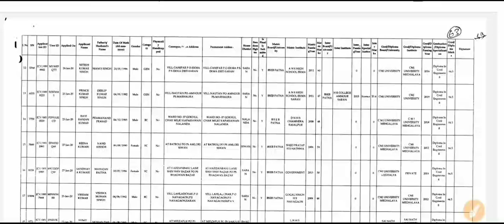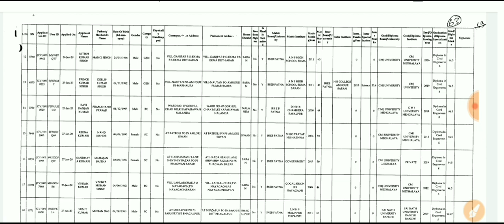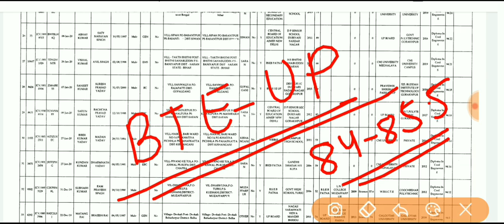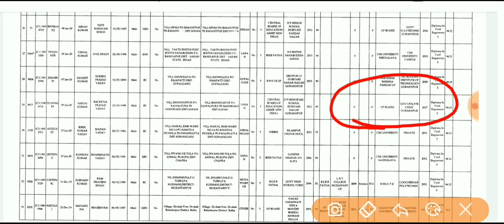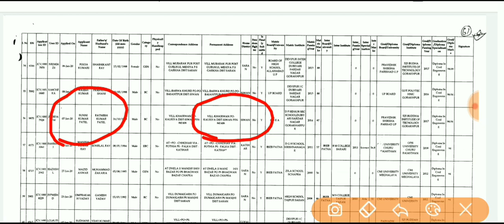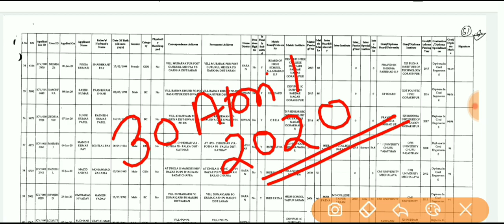🔴 Bihar JE SCAM LRC PRD BTSC SCAM! SCAM! FARZI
बिहार भर्ती || राजस्व एवं भूमि सुधार विभाग

राजस्व एवं भूमि सुधार विभाग

btsc_je_recruitment_2019
btsc_je_result
btsc_je_news
btsc_je_2019_eligibility_case
btsc_je_total_form_fillup
btsc_je_form_fill_up
btsc_je_bharti_notification_2020
btsc_je_form_apply_2020
btsc_je_form_apply_je
btsc_je_bharti_2020_official
btsc_je_recruitment_2020_notification
btsc_je_counseling_kab_tak_hogi
btsc_je_bihar_government_reservation_40%
btsc_je_recruitment_2020_form_apply
btsc_je_recruitment_2020_apply_form
btsc_je_news_btsc_je
btsc_je_fee_reciept
btsc_je_merit_list
btsc_je_latest_update
btsc_je_new_update
btsc_je_counseling_news
btsc_je_6379_posts
btsc_je_notification_reopen
btsc_je_counselling_btsc_je
btsc_je_2020_btsc_je
btsc_je_cutoff
btsc_je_counseling
btsc_je_2019
btsc_je_2020_expected_cutoff_je
btsc_je_result_2019
btsc_je_recruitment_2020
btsc_je_cut_off_2020
btsc_je_recruitment
btsc_je_salary
btsc_je_merit_list_date
btsc_je_2020
btsc_je_online
btsc_je_syllabus
bhumi_sudhar_amin_bharti_bihar
Bhumi_Shudhar_me_kitne_form_fill_hue
Lrc_me_kitne_form_fill_hue
Bihar_Technical_Service_Commission
bhumi_sudhar_CutoffBihar_Vaccines
Bhumi_Shudhar_ka_Cutoff
bihar_je_bharti
btsc_junior_engineer_new_update
btsc_je_cut_off_btsc_je_counselling_btsc_je
btsc_je_cut_off_btsc_je
btsc_je_news_btsc_je_counseling_date_btsc_je_counseling_date_btsc_je
btsc_je_news_btsc_je_counseling_date_btsc_je
bihar_Btsc_je_new_Notice
btsc_bihar_junior_engineer_online_form_2019
bihar_ae_vaccines
bihar_vaccines_news
bhuni_sudhar_bharti
Bihar_amin_Vaccines
bhumi_sudhar_news
lrc_Official_Updates
Other_State_Candidate_Cutoff
Bihar_btsc_update
btsc_junior_engineer
amin_Official_cutoff
Official_amin_cutoff
Land_revenue_CUTOFF
Btsc_je_civil
Per_Post_How_Many_Candidate?
bihar_Btsc_new_Notice_2020
bihar_new_govt_job_Update
in_btsc_je
for_btsc_je
btsc_bihar_je_result
btsc_bihar_je
btsc_bihar_je_recruitment_2019
btsc_bihar_je_recruitment
smartiee_zone_for_smart
BTSC_JE_TOTAL_APPLICATION
BTSC_JE_JOINING_DATE
BTSC_JE_CUT_OFF
Btsc_bihar_salary_structure
bihar_government_job_update
Btsc_Nurse_Counselling_Notice
bihar_Btsc_counseling_Notice
bihar_Btsc_latest_news
bihar_latest_Btsc_updat
Bihar_Govt_Job_Update
BTSC_JE_Counselling_Update
BTSC_latest_Update_2020
Bihar_Upcoming_Vacancy_2020
Merit_List
Lrc_cutoff
prd_bihar
today_updatate
bihar_prd
lrc_Cutoff
BTSC_JE
btsc.bih.nic.in_2019_je
BTSC_JE_UPDATE
BTSC_JUNIOR_ENGINEER
BTSC_JE_RESULT
BTSC_JE_COUNSELLING
OP_Learning_DESK
bihar_sarkari_naukari
Btsc_new_Notice
Btsc_new_notification
Btsc_breaking_news
ak_online_Point
ðŸ‘‡_btsc
je_btsc
40%_Reservation
Category_Wise
Junior_Engineer
amanat_cutoff
amin_cutoff
Btsc_je
Btsc_bihar_4600_gradepay_me_kitna_paisa_milta_h
btsc_j
btsc_me
up_btsc
btsc_kb
à¤¹à¥ˆ_btsc
20_btsc
btsc_new
ssc_je
Counselling_Date
Cut_off
Fill_Up
BTSC_UPDATE
BIHAR_PRD